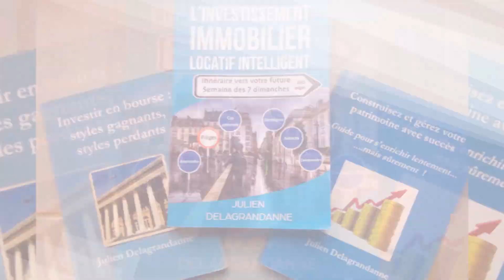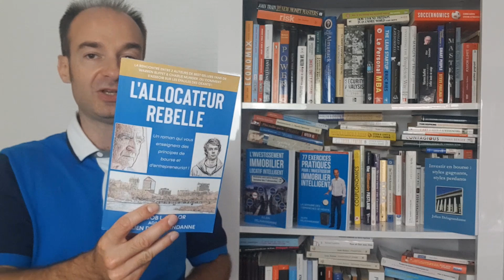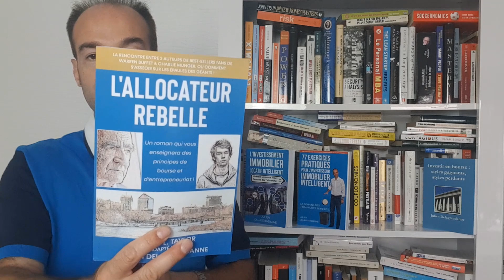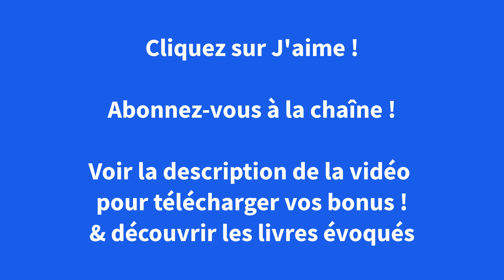Les 10 MEILLEURES CITATIONS de WARREN BUFFETT ! Bourse.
Les meilleures citations de Warren Buffett. Les citations de Warren Buffet, choisies parmi les plus célèbres et percutantes de l'oracle d'Omaha sur la bourse et le business, la gestion de l'argent, et les façons de s'enrichir.

RESSOURCES PARTAGÉES DANS LA VIDÉO

Livres d'investissement de Julien Delagrandanne :

- Livre : L'Investissement Immobilier Locatif Intelligent (2nde édition mise à jour)
- Livre L' Allocateur Rebelle
- Livre : Investir en bourse : styles gagnants, styles perdants
- Livre : Construisez & Gérez votre patrimoine avec succès / Guide pour s'enrichir lentement mais...sûrement !

OUTILS UTILES POUR L'INVESTISSEUR

- Télécharger le document en images à remettre à vos locataires à l'état des lieux d'entrée qui réduira les occurrences où vos locataires vous dérangent

Télécharger le pdf Les 7 méthodes d'entrepreneur applicables à l'investissement immobilier

Liste d'outils utiles pour les investisseurs (bourse, immobilier, placements) régulièrement mise à jour